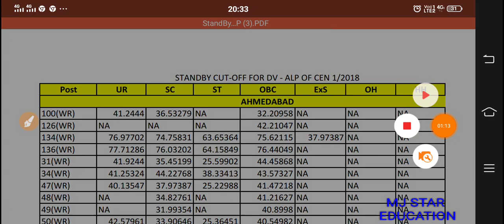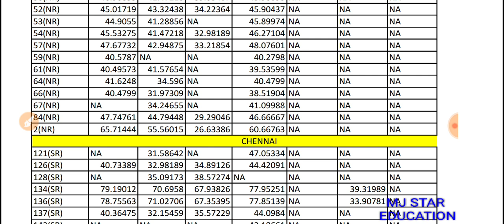ALP/TECH CUTOFF हटाया गया RRCB की ऑफिशियल वेबसाइट से,, पूरी जानकारी देखो